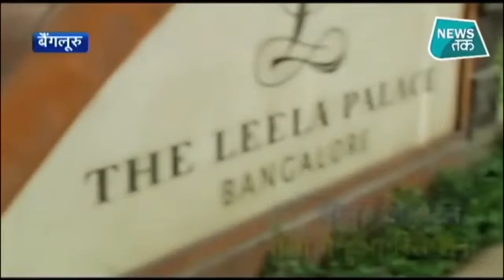बेंग्लुरु में ग्रांड रिसेप्शन में कुछ ऐसे नजर आए दीपिका-रणवीर, जानिए कौन-कौन मेहमान हुए शामिल